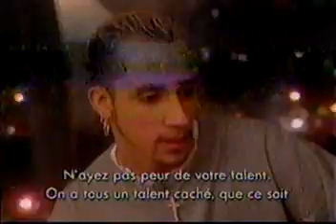48h avec les BSB (Sonia Benezra) 1996 Part 5 /5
French Subtitle

Thanks to Musique Plus